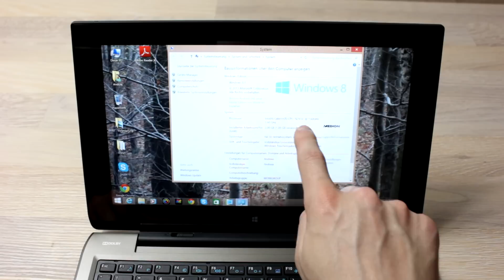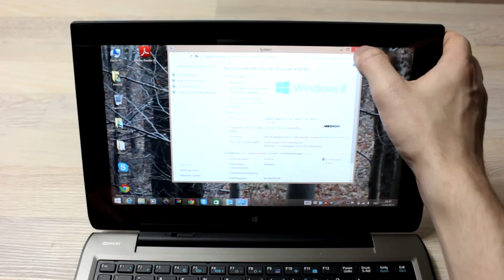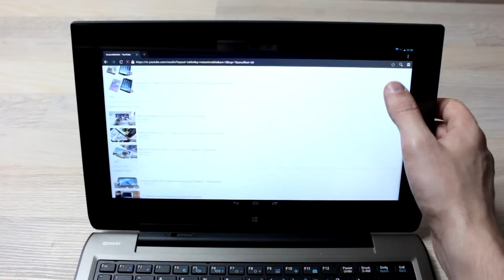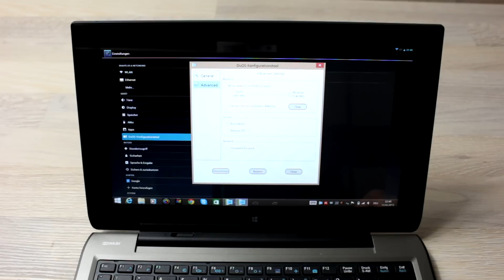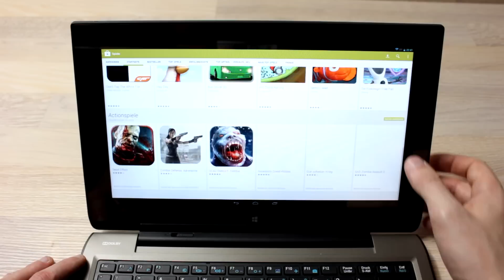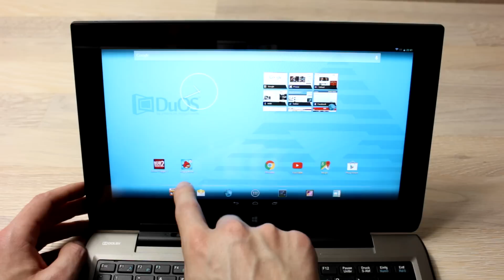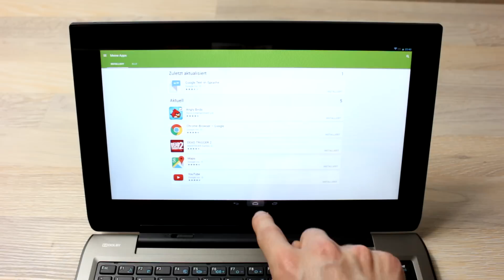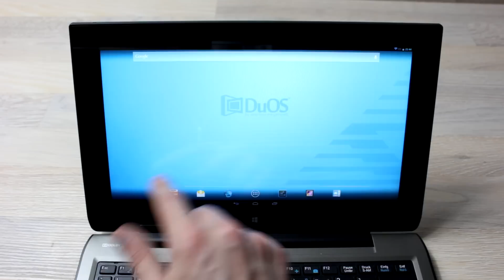AMI DuOS: Android unter Windows nutzen (Deutsch) | InstantMobile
Mit AMI DuOS kann man Android unter Windows in einer virutellen Umgebung nutzen. Die Installation ist sehr einfach, man benötigt aber ein Gerät mit mindestens 2 GB RAM, 2 GB Speicher und Intel CPU. Es werden Windows 7, 8 und 8.1 untersützt. Um so leistungsstärker das Tablet, der PC oder das Notebook, um so besser läuft Android.

Alternative Downloadlinks (Stand 14. Feb. 2015)